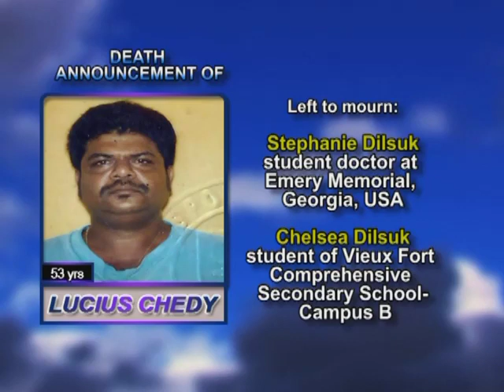Lucius Chedy LONG